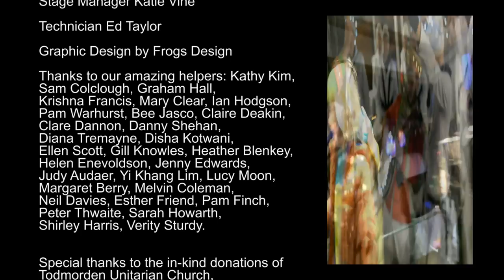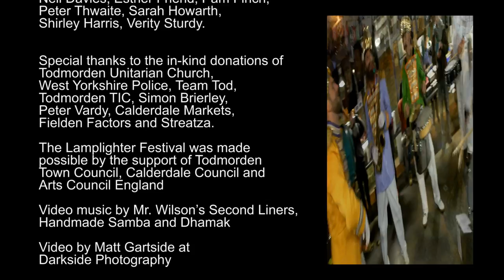Lamplighter Festival 2014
6 December 2014
Todmorden, West Yorkshire, UK

Event Producer Jude Wadley
Artistic Director Andrew Kim

Lead Artists:
Kerith Ogden
Fran Sierevogel
Sue Walpole

Performances by
FlameOz
Lantern Company
Dhamak
Handmade Samba Band
Mr. Wilson’s Second Liners
BadCat Belly Dance
Curious Cargo
Frolicked
Wild Rumpus

Installations by Spacecadets, Walk the Plank, Bryan Tweddle, Thingumajig Theatre and Handmade Parade

Fire Spinning Teacher: Dimitri Ogden
Fire Spinners: Jessie Levene, Ben Nixon, Jos Knight, Jez Tweed
Shadows by Andrew Kim, Liz Dever and Debs Stelling
Emcee: David Nixon

General Manager Carl Hutton
Technical Manager Dan Powers
Market Manager Kate Rogers
Volunteer Coordinator Sue Gallie-Hall
Head Steward Drew Payne
Press Manager Linda Green
Health and Safety Officer Lynnette Crossley
Stage Manager Katie Vine
Technician Ed Taylor
Graphic Design by Frogs Design

Thanks to our amazing helpers: Kathy Kim, Sam Colclough, Graham Hall, Krishna Francis, Mary Clear, Ian Hodgson, Pam Warhurst, Bee Jasco, Claire Deakin, Clare Dannon, Danny Shehan, Diana Tremayne, Disha Kotwani, Ellen Scott, Gill Knowles, Heather Blenkey, Helen Enevoldson, Jenny Edwards, Judy Audaer, Yi Khang Lim, Lucy Moon, Margaret Berry, Melvin Coleman, Neil Davies, Esther Friend, Pam Finch, Peter Thwaite, Sarah Howarth, Shirley Harris, Verity Sturdy.

Special thanks to the in-kind donations of Todmorden Unitarian Church, West Yorkshire Police, Team Tod, Todmorden TIC, Simon Brierley, Peter Vardy, Calderdale Markets, Fielden Factors, Streatza and Cultural Destinations.

The Lamplighter Festival was made possible by the support of
Todmorden Town Council
Calderdale Council

Video music by Mr. Wilson's Second Liners, Handmade Samba and Dhamak

Video by Matt Garside at Darkside Photography